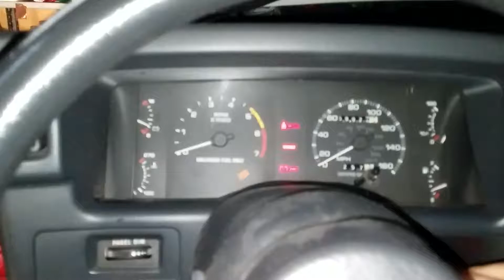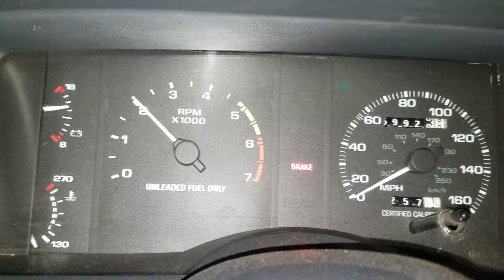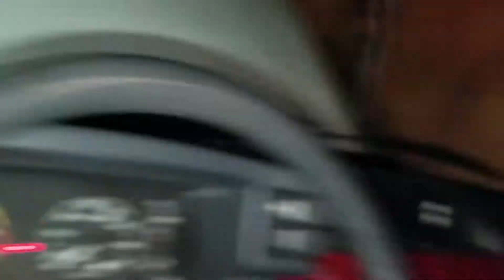1989 mustang gt walk around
Quick tour of car